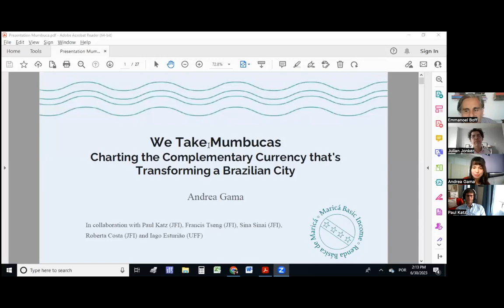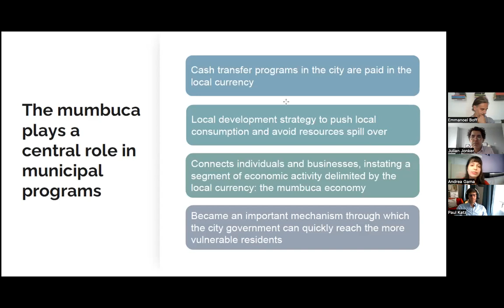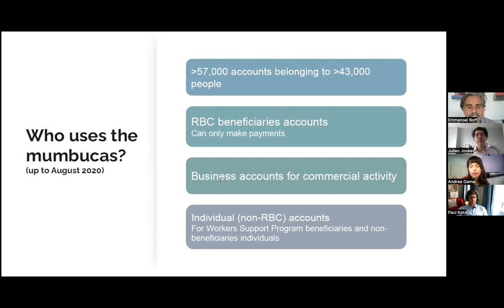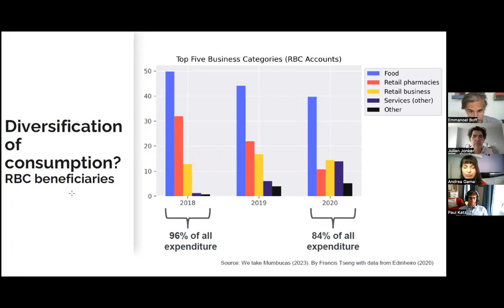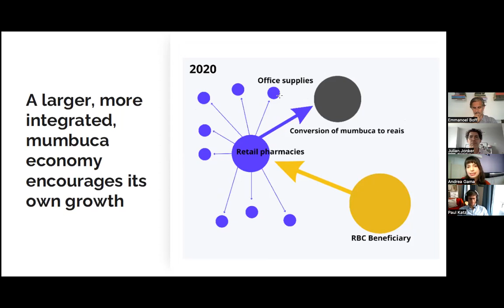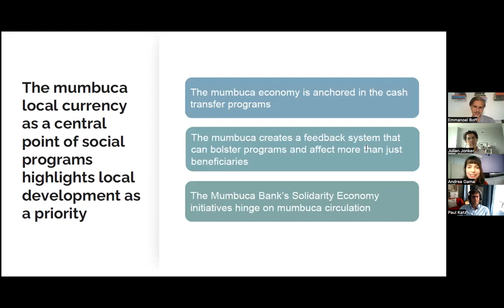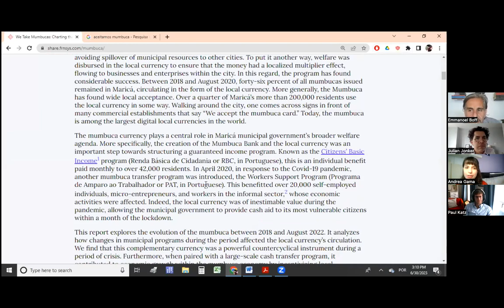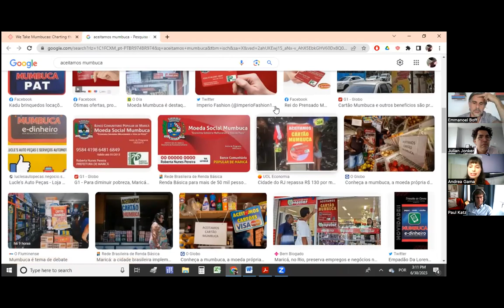We Take Mumbucas: Charting the Complementary Currency that’s Transforming a Brazilian City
A presentation and discussion on the growth and impact of the mumbuca, a digital complementary currency introduced in Maricá, Brazil, as part of the city’s Solidarity Economy Program, as well as an interactive visualization of the mumbuca economy.

This panel features:
Andrea Gama, M.A. in economics at the Federal Fluminense University and report author
Julian Jonker, Assistant Professor of Legal Studies & Business Ethics at the Wharton School of the University of Pennsylvania
Emmanoel Boff, Professor of Economics, Federal Fluminense University

This report examines the mumbuca, a digital complementary currency introduced in Maricá, Brazil, as part of the city’s Solidarity Economy Program. Implemented in 2013 to combat poverty and promote local development, the program established the Mumbuca Bank, introduced the digital currency, and implemented a cash transfer program. By disbursing welfare in the form of the mumbuca, which can only be spent in Maricá, the city sought to stimulate local growth and prevent the outflow of municipal resources. The program has been successful, with 46% of issued mumbucas remaining in circulation within Maricá between 2018 and August 2020. Over 25% of residents utilize the local currency, and its acceptance is widespread among local businesses. The mumbuca has played a vital role in the municipal government’s welfare agenda, including a guaranteed income program and a pandemic response initiative. The report analyzes the evolution of the mumbuca, highlighting its countercyclical impact and contribution to local economic growth. Additionally, a series of interactive visualizations accompanies the report, illustrating the intricate flow of mumbucas from beneficiaries to businesses and beyond, showcasing the growing complexity of the mumbuca ecosystem.